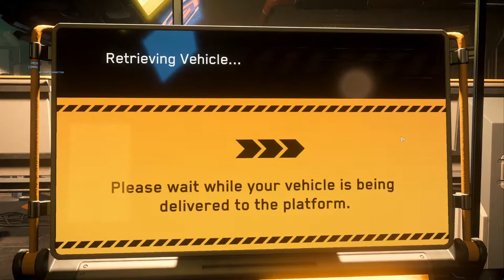Low Altitude Flight in Sabre (Live Stream)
Spaceship: Sabre
Paint: AUSPICIOUS RED
Location: Hurston
Recorded live